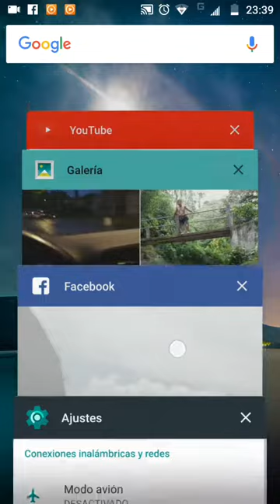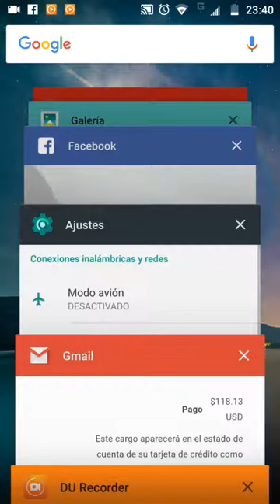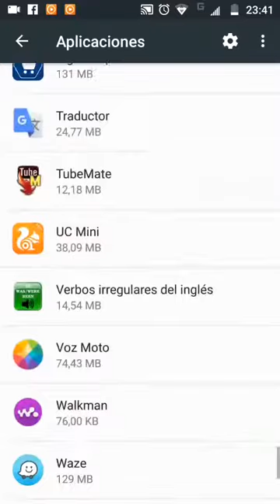Como mejorar la RAM sin ser root.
Mejorar rendimiento de Ram sin root 2017